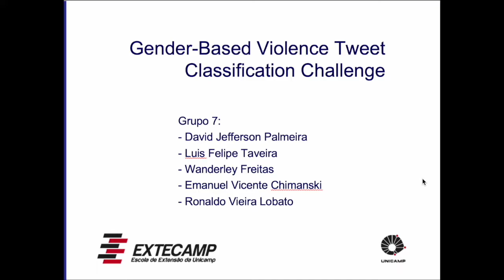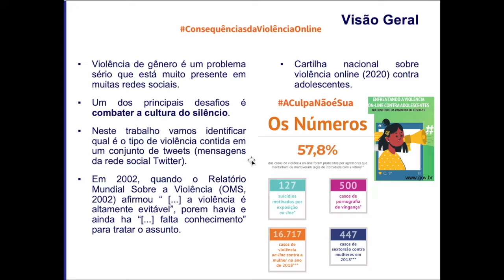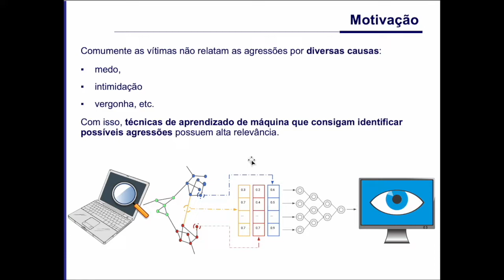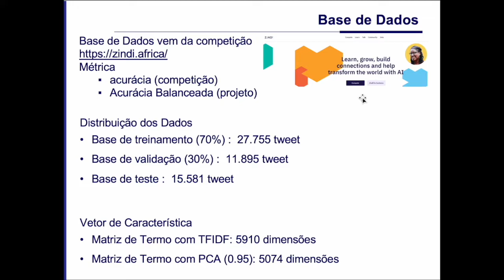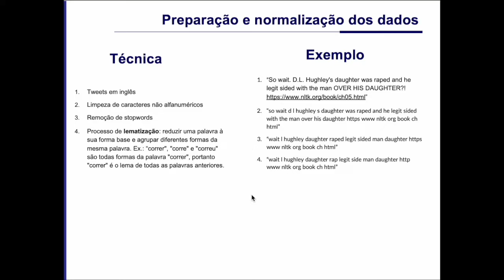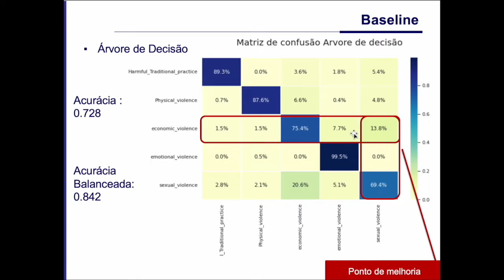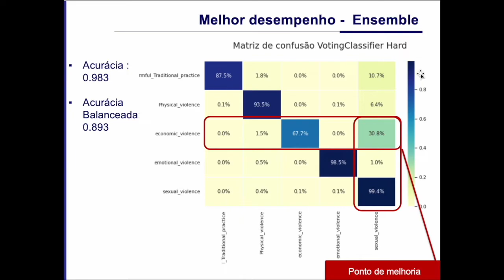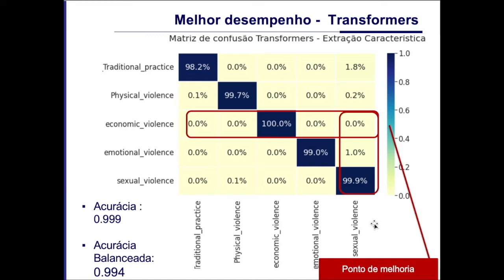Gender based Violence Tweet Classification - UBIK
Projeto: Gender based Violence Tweet Classification
Grupo: UBIK